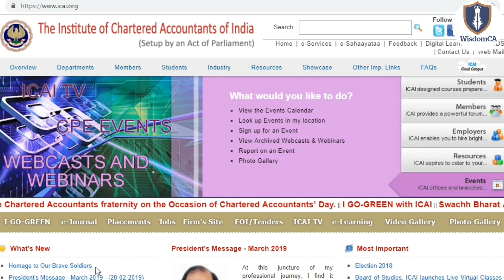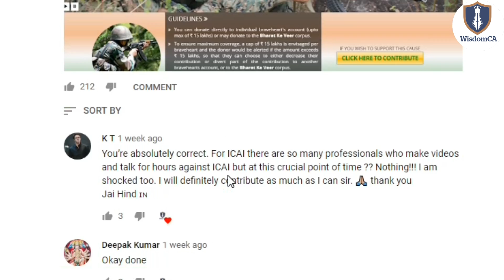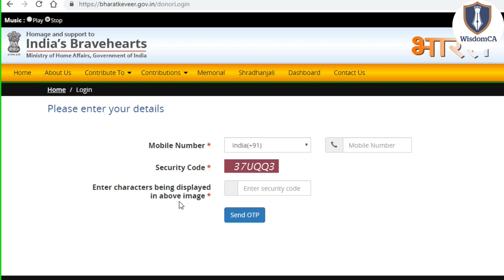ICAI Message "Homage to Our Brave Soldiers" || Request to Donate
Link of Notification

Facing trouble while joining our Telegram Group?